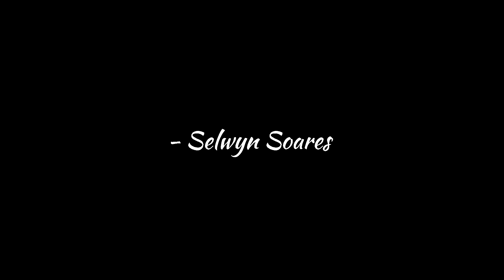An Original Audio | Selwyn Soares